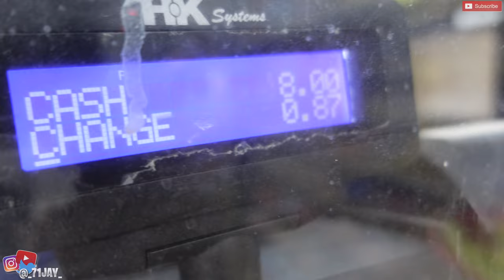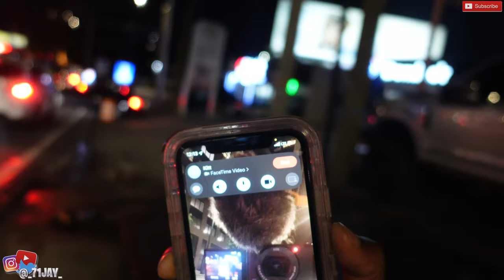JayRocc Bought Clothes At The HOOD Gas Station **DANGEROUS**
IN TODAYS VIDEO, I went shopping at thr HOOD GAS STATION for socks!!!